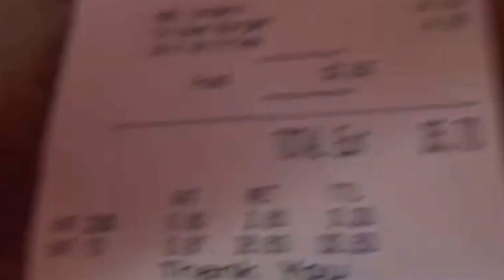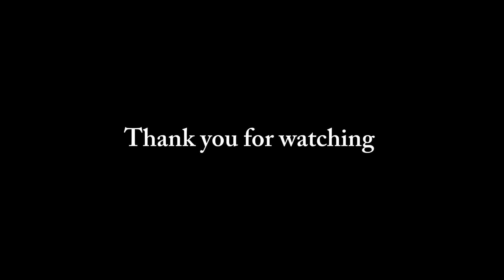When feeling doubtful in yourself